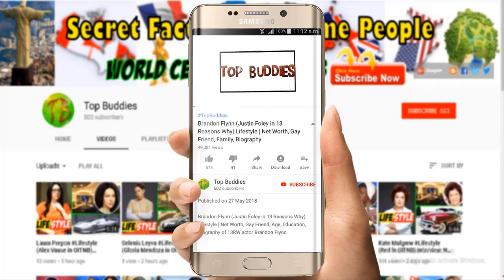Eliza Taylor Lifestyle (Clarke Griffin in The 100) Net Worth, Boyfriend, Interview, Biography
Eliza Taylor Lifestyle (Clarke Griffin in The 100) Net Worth, Boyfriend, Interview, Biography of Elixa Taylor.

The CW TV Show The 100 Cast Eliza Taylor Lifestyle. Here is the The 100 actor Clarke Griffin real name and Eliza Taylor interview in late night show.
in the Eliza taylor biography you can know about her life secret facts like Eliza boyfriend her net worth her family and many more unknown things. Eliza Taylor acted in The 100 as Clarke Griffin.

Eliza Taylor
Nickname: Liza-Loo
Birth Name: Eliza Jane Taylor-Cotter
Age as in 2018: 29 Years Old
Born: October 24, 1989
Residence: Los Angles, USA
Family
Her Father owns cafes in Melbourne
Her Mother is a graphic designer
Siblings: 2 sisters and 1 brother.
Boyfriend: George Tchortov
Education
Calder High School in Melbourne
First Film: The Laundromat. 2009
First TV Show: Pirate Islands, 2003
Known For: The 100 as Clarke Griffin